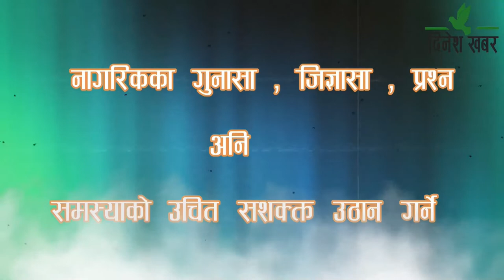नागरिक सवाल- अछामका सिडिओ- गोकर्ण उपाध्याय ,ज्ञानेन्द्र महत,२०७७ भाद्र ०४ गते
कार्यक्रम नागरिक सवाल सुदुरपश्चिमको बिकाश प्रति समर्पित दिनेश एफएम ९३.८ मेगाहर्जबाट प्रत्यक दिन बिहान ७ : ३० बजेदेखी ८ : १५ सम्म प्रशारण हुने एक बहस मुलक कार्यक्रम हो । यस कार्यक्रममा समयसामयिक विषय बस्तु, विकाश निर्माण, अनियमितता, र भ्रष्टाचार लगायत बिषयमा सरोकारवाला निकाय संग चर्को प्रश्न यो कार्यक्रममा गर्ने गरिन्छ। यस्तै आजको नागरिक सवालमा  अछामका सिडिओ- गोकर्ण उपाध्याय साथमा ब्रोड्कास्टिङ एसोसिएसन(बान)का प्रदेश संयोजक ज्ञानेन्द्र महतसंग बहस गरिएको छ।